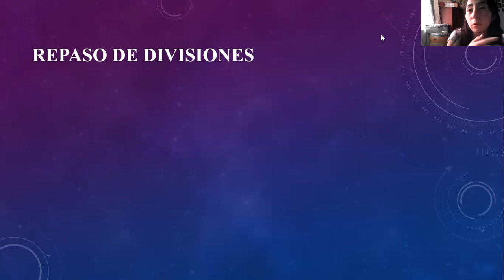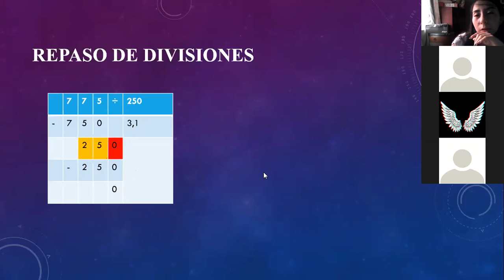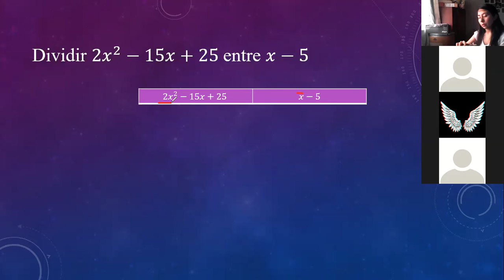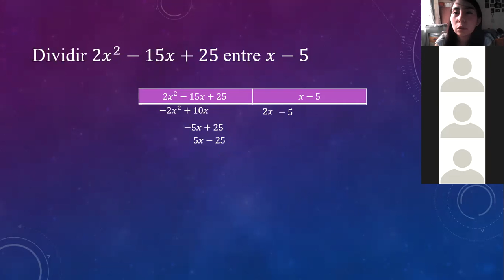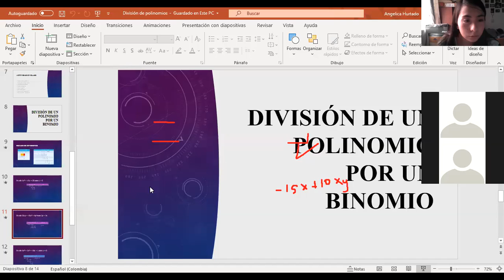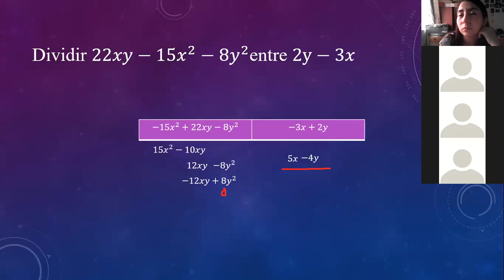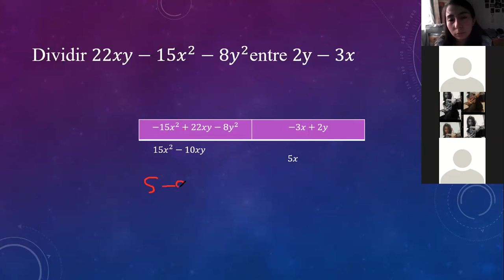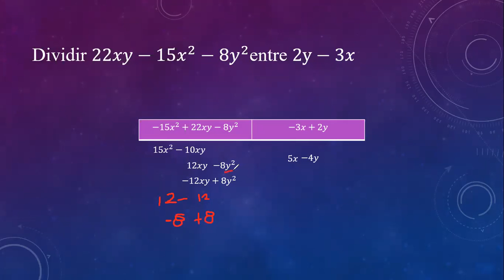Clase de matemáticas 8° - 28 de agosto